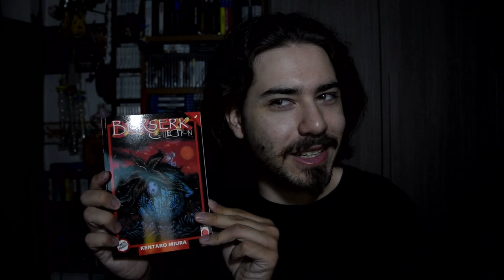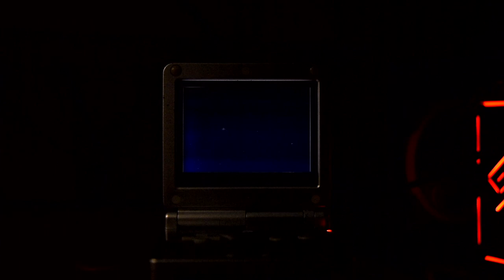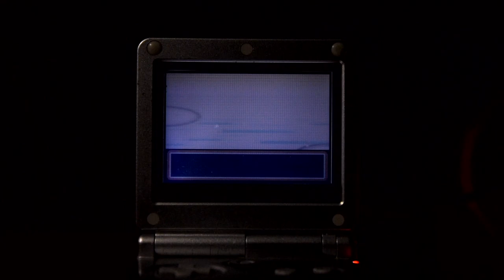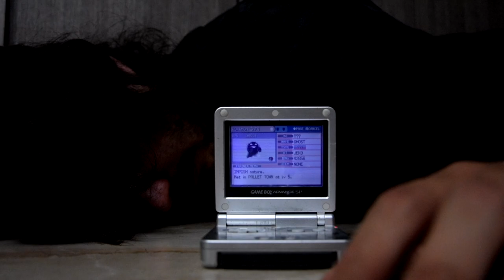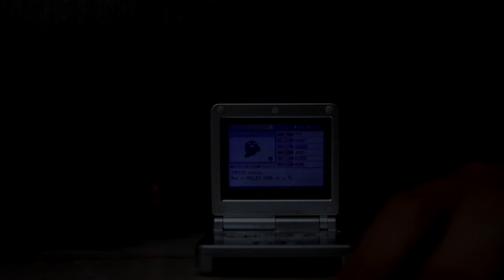Ho Acquistato una Cartuccia Pokémon Maledetta - Pokémon Creepy Black [Unboxing]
HI HI People of Youtube! Benvenuti in questo nuovo Unboxing. Oggi vi mostro una cartuccia Pokémon che si dice porti con se una Maledizione, fin dai tempi del primo Gameboy.